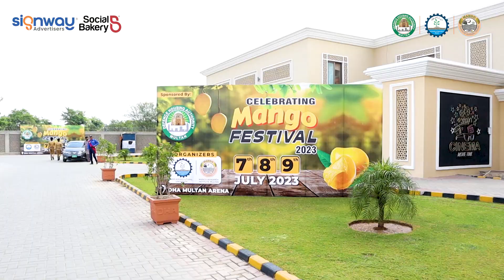Mango Festival in Pakistan 2023 || Funny Moments with Mahwish Rizvi at DHA Multan || Mango Varieties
Join us on a delightful journey at the Mango Festival Pakistan 2023, where we capture the fun-filled moments shared with the entertaining Mahwish Rizvi in the vibrant city of DHA Multan. Immerse yourself in the diverse range of mango varieties, indulge in the mouthwatering flavors, and experience the unique cultural atmosphere. Get ready for a hilarious and informative adventure that celebrates the love for mangoes and the joy they bring. Don't miss this exciting event that promises laughter, entertainment, and a delightful exploration of mango varieties.